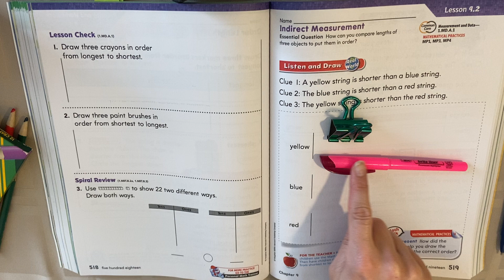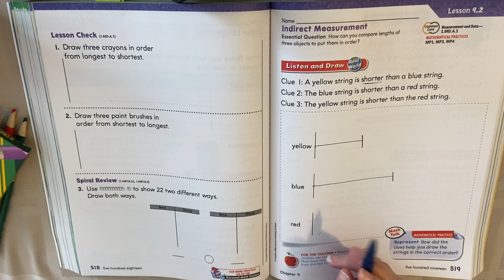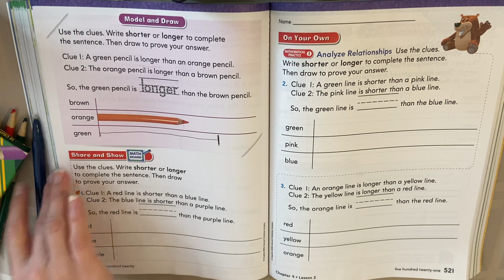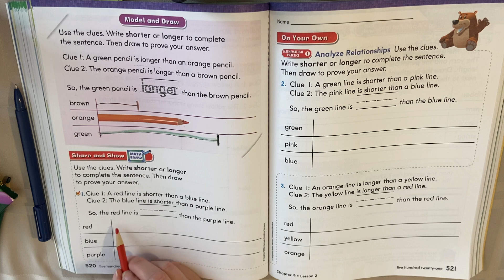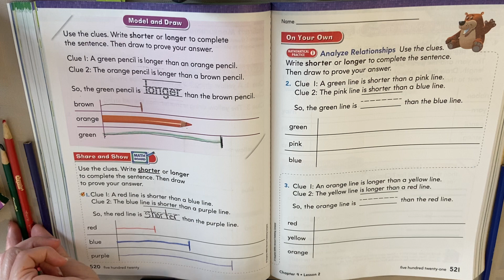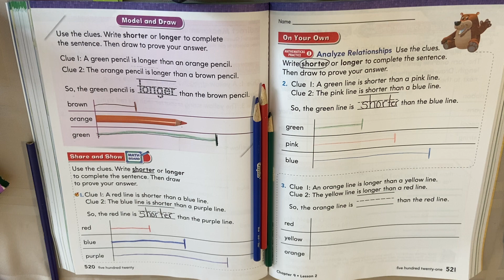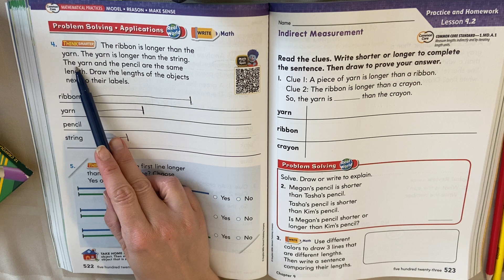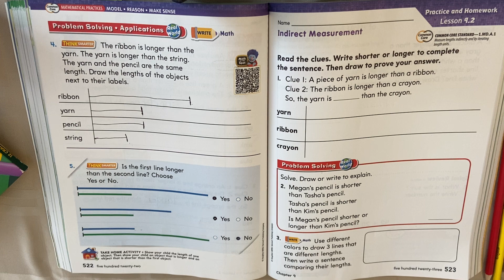Go Math! Lesson 9.2